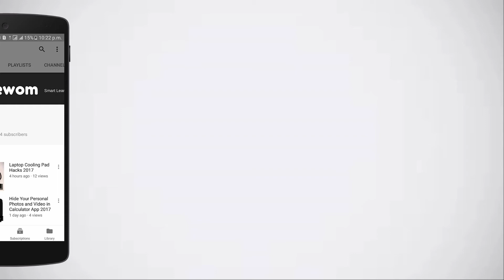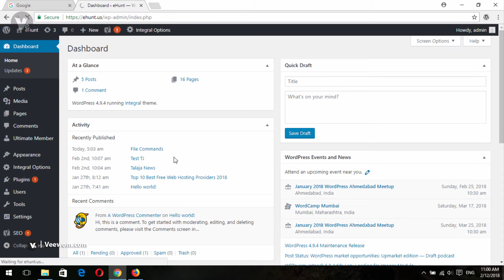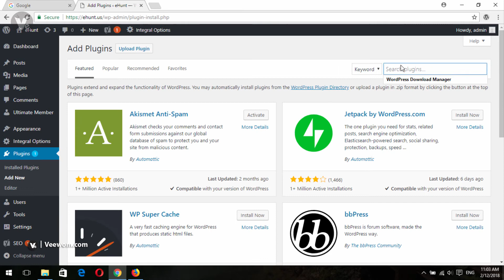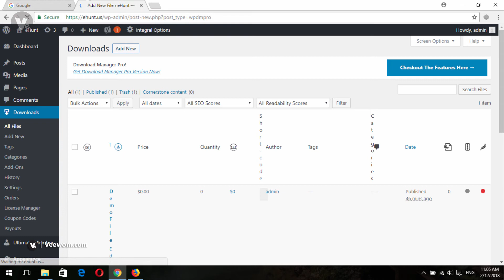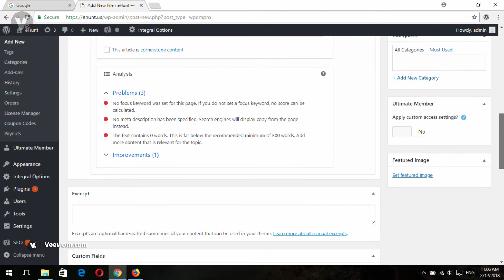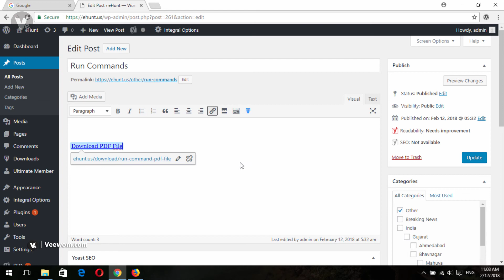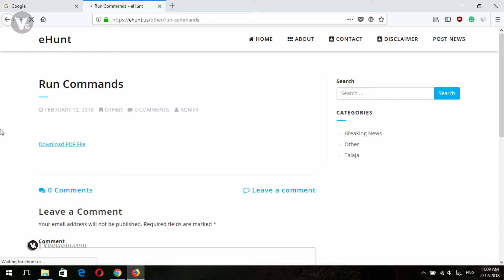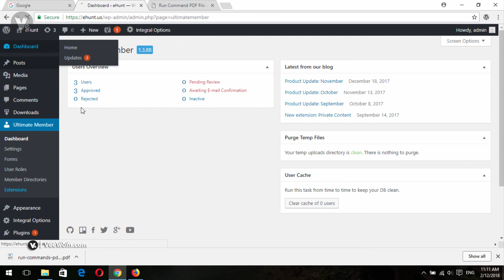How To Enable File Downloads in Wordpress Only For Logged in Users 2018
Hey guys, welcome to another fresh video, in this video I will show you how to add file management system in  WordPress and also add features to enable download only for logged in user.

- - - - - - - - - - Thanks  - - - - - - - - - -